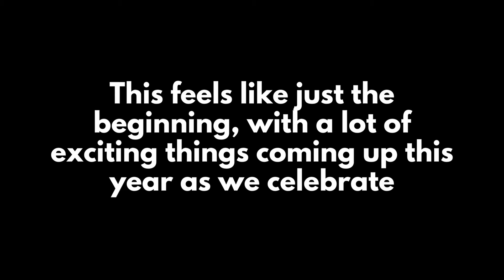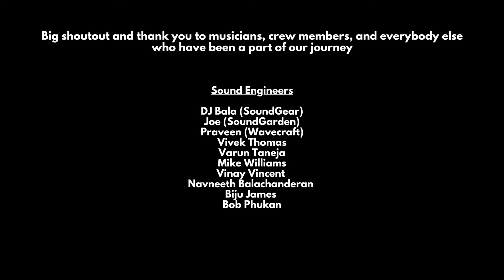10 Years of IndoSoul | Karthick Iyer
You know we've done something right when we can say we've been around for TEN WHOLE YEARS!!!

Celebrating a decade of IndoSoul, the music, the musicians, the touring, and all the good times in between!

Thank you @AmarRameshphotography , Gokul, Rajiv, and Portraits by Studio A team for the cake surprise!